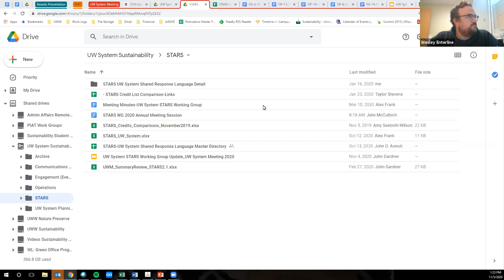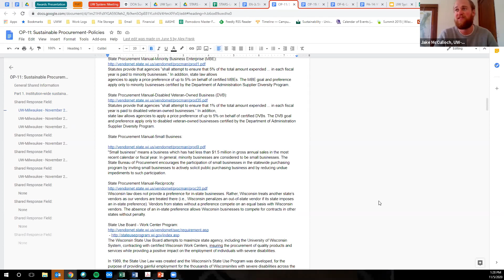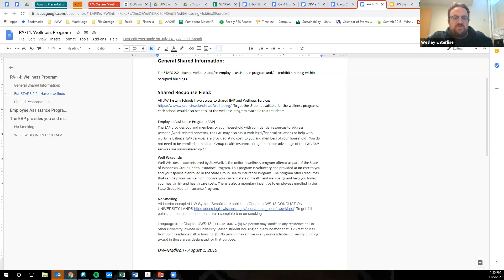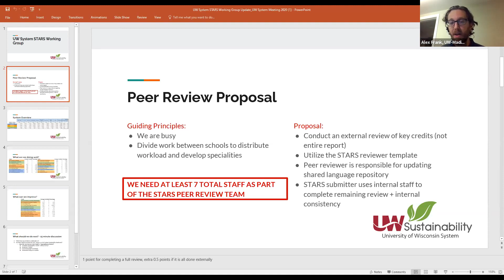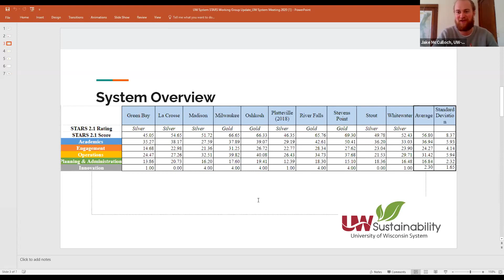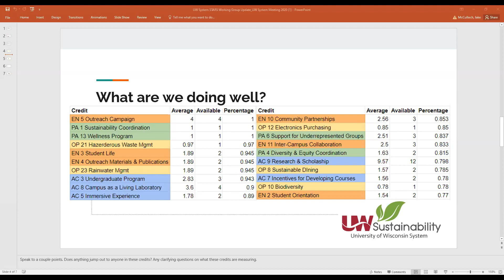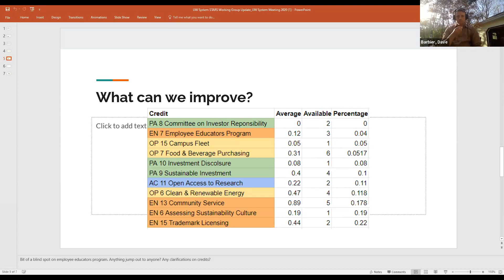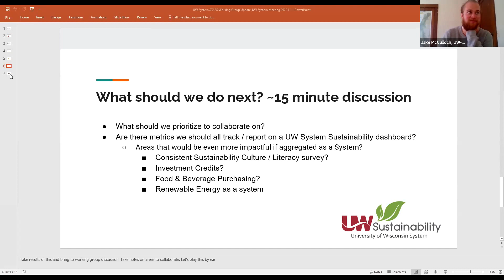2020 UW System Sustainability Annual Meeting - STARS: Shared Response & Peer Review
The STARS Working Group will provide a history of their shared approach to STARS, share the STARS Shared Response Repository, highlight some of their favorite STARS credits, explain the peer review process/ proposal, and identify what they've learned this past year, and finally invite meeting attendees to discuss STARS and ask any questions they might have.